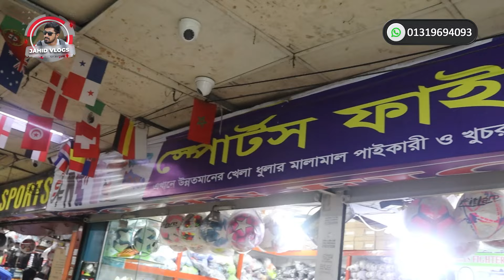এত কমে football boot 😲 football boots price in bangladesh football boots price in bangladesh 2024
দোকানের ঠিকানা:
Sports Fighter
 ১/১৩৬, গুলিস্তান শপিং কমপ্লেক্স (২য়
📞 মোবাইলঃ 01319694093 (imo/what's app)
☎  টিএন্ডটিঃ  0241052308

Chapters:

00:00 In this video
01:17 Intro
02:56 Adidas Boot
08:57 Nike Boot
15:20 Puma Boot
19:55 Outro

প্রিয় দর্শক,
এই ভিডিওতে আমরা চেষ্টা করেছি  বাংলাদেশের সবচেয়ে বড়  Best football turf boots  এর পাইকারি মার্কেট Gulistan shopping complex  এ  Sports এর একটি পাইকারি দোকানের সন্ধান দিতে।  যেখান থেকে আপনারা সবচেয়ে কমদামে আপনারা  best football turf boots ,nike boots,adidas boots, sega boots wholesale দামে তাদের এই পণ্যগুলো পেয়ে যাবেন।
Follow me on
♥️♥️♥️ Thanks ♥️♥️♥️
Jahid Vlogs